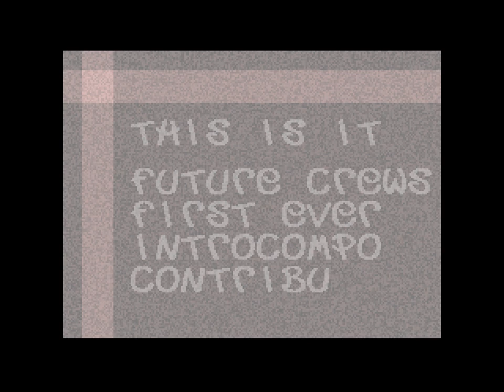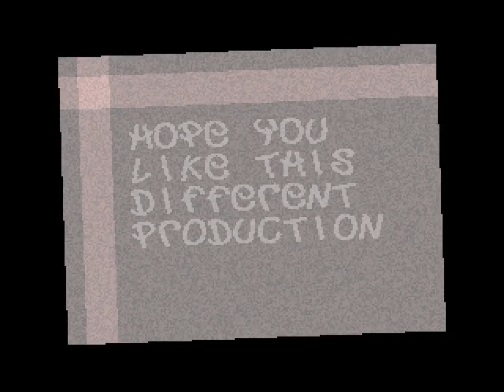Future Crew - Soppa (1994) [60fps]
Title: Soppa
Group: Future Crew
Platform: MS-DOS
Type: 64k Intro
Released: August 1994